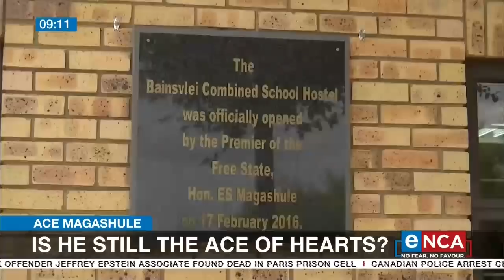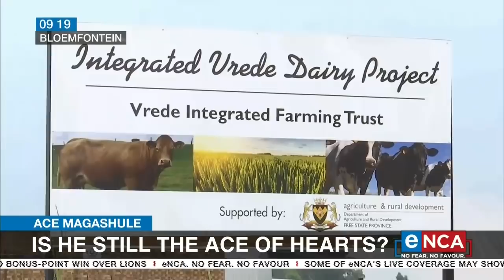In Conversation with Ace Magashule | Part 1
eNCA anchor Masego Rahlaga is in conversation with suspended ANC Secretary-General Ace Magashule. Courtesy